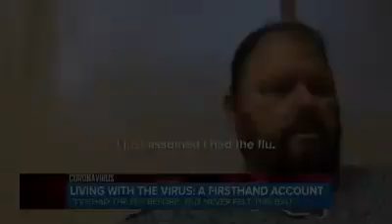FIRSTHAND CORONAVIRUS ACCOUNTS:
Firsthand Coronavirus patient and top scientist are speaking out about what it's like to live with the virus and how dangerous it can be.